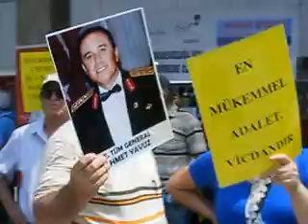Sessiz Çığlık İzmir- 4 Mayıs 2013 (Basın Açıklaması)